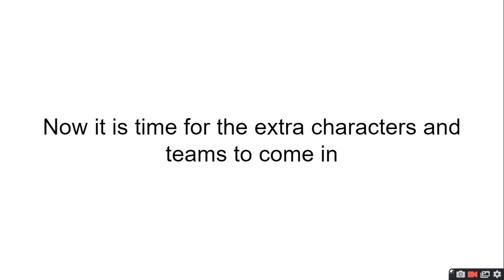Your Viewer Voting Episode 9